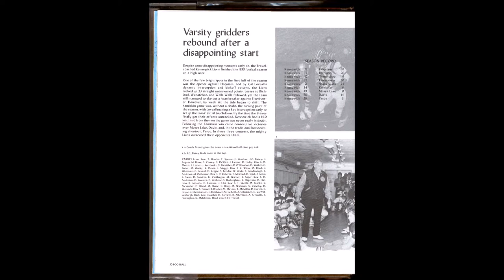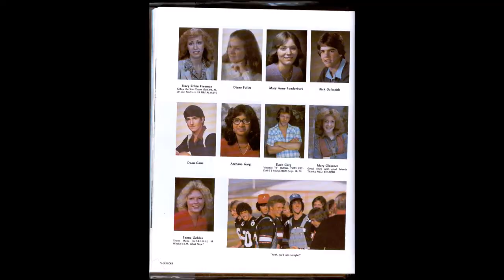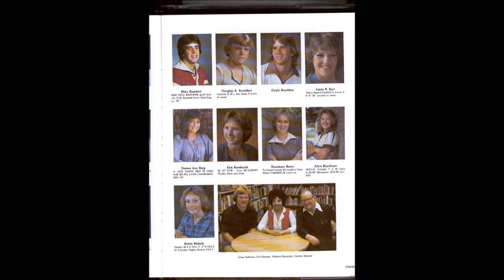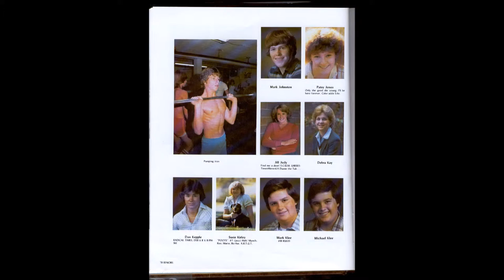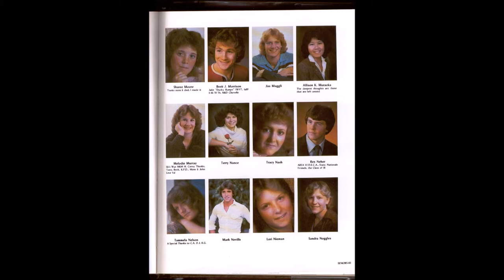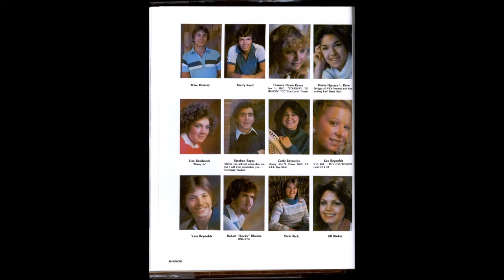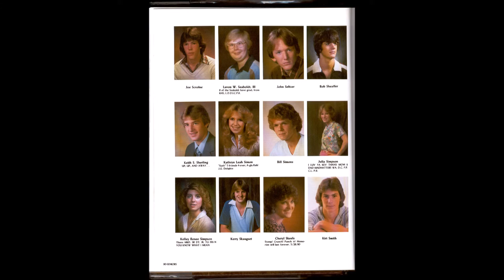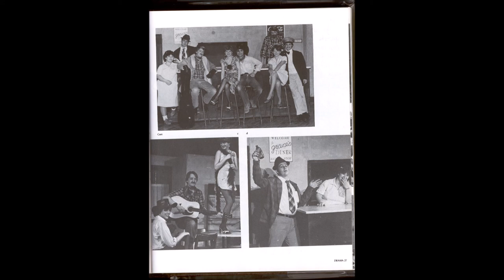KeHS vs Hoquiam Radio 1980 5